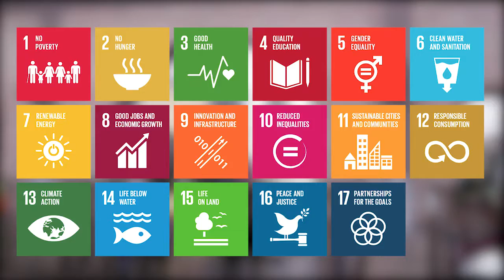innovate with AIESEC (IWA) | spot 1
"Notre activité dans la vie n'est pas de dépasser les autres, mais pour prendre de l'avance de nous-mêmes. "

Dans ce propos, AIESEC Nabel organise pour vous la 1ére édition de "Innovate with AIESEC". Ca sera une journée, basé sur la formation des étudiants sur:
• 《la société civile et les objectifs de développement durables》,
• 《Budgeting》
• 《Comment présenter son projet》

Ces formations seront animés par des jeunes professionnels en gestion de projets en termes de planification, gestion des ressources et management de budget.

La première édition de "Innovate with AIESEC" offre aux participants l'opportunité de créer des projets reliés aux objectifs de développement durable en groupes de 5 personnes.
A la fin de la journée, les projets vont être présentés devant un jury et il y aura trois groupes gagnants qui vont être récompensés.

L'inscription est gratuite.